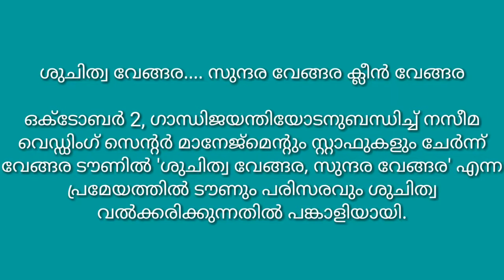Naseema wedding centre 'Sundhara vengara'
''സുന്ദര വേങ്ങര'' Naseema Wedding Centre  Oct 7,2018